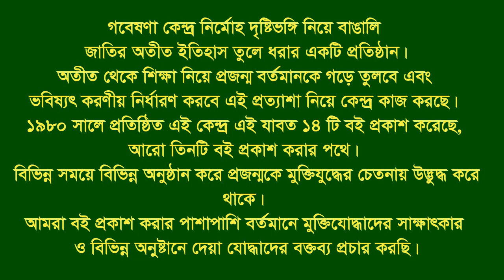Interview of Md Azizur Rahman * Bagha. Rajshahi. F Fighter. M F.